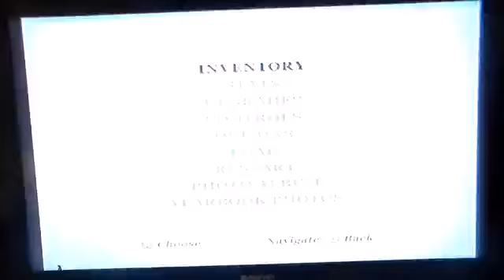Cop Killer in Bully [PS2]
Thou shalt not survive my reign of terror